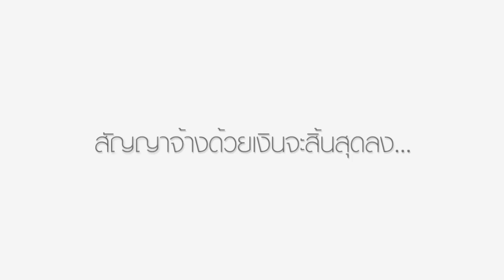พิมพ์คำสำนักพิมพ์ แนะนำหนังสือใหม่ประจำเดือนตุลาคม 2556